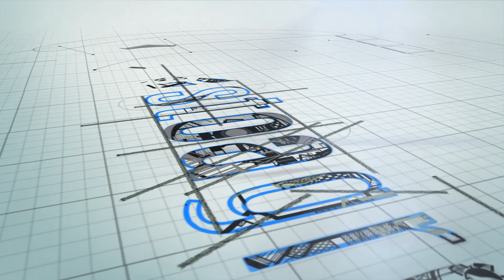The Waters at Redstone - Construction Update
Here's a Construction Update from Crestview, Florida! Check out the progress happening at The Waters at Redstone!